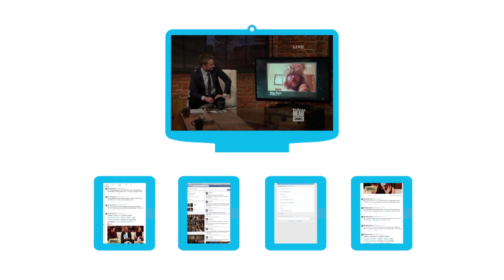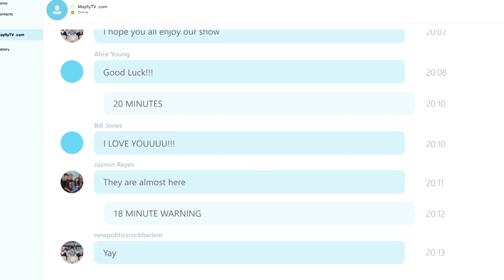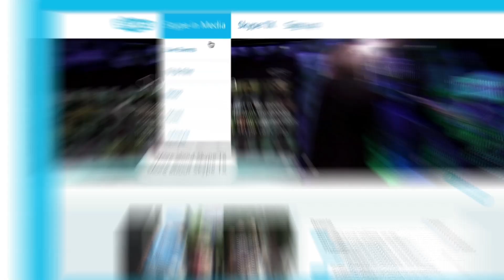RIEDEL Communications - STX-200 for Skype TX (Skype in Media)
Licensed by Microsoft, Riedel’s stand-alone-solution STX-200 creates new workflows for broadcasters and builds community for organisations from small businesses to major sports leagues. Skype in Media - Supporting broadcasters & filmmakers to create new, innovative content from a potential cast of millions. Powered by Skype TX, the world’s only dedicated broadcast hardware and software solution with the highest level of Skype integration.